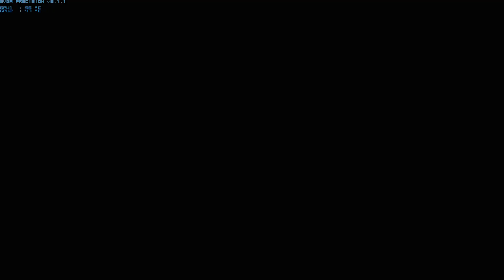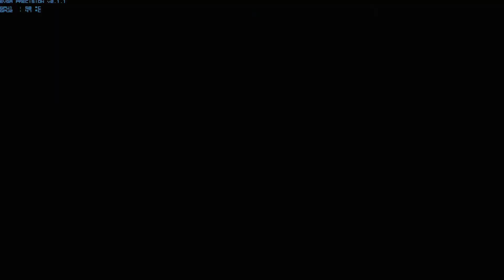Let's Pwn The Last Remnant - Part 94 Sword of Three Realms Part 6